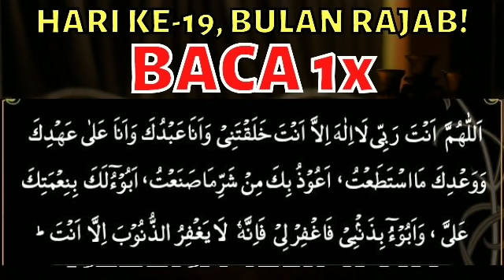BACA BESOK MINGGU! AMALAN DOA DZIKIR MUSTAJAB PEMBUKA REZEKI LANCAR DAN BAROKAH DARI SEGALA PENJURU.